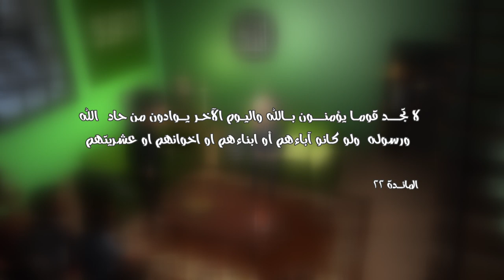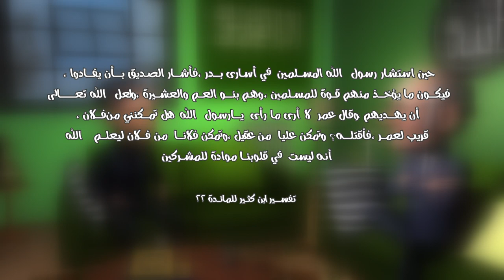69 كرمال النبي بنقتل البابا والصبي